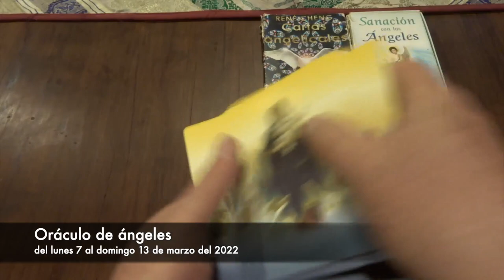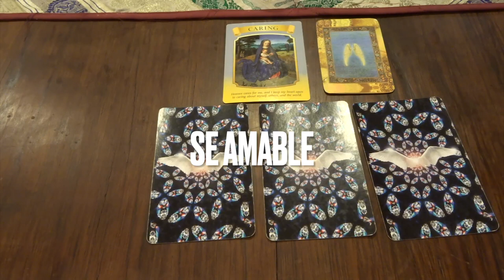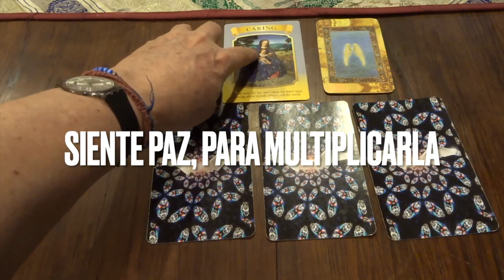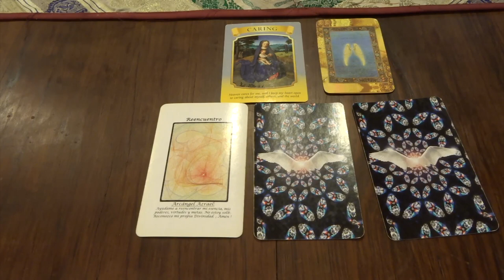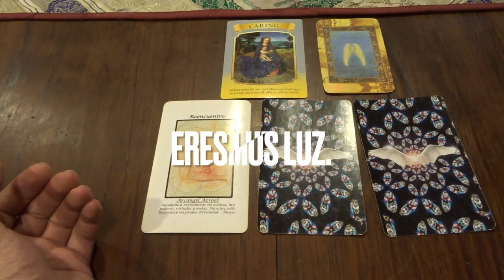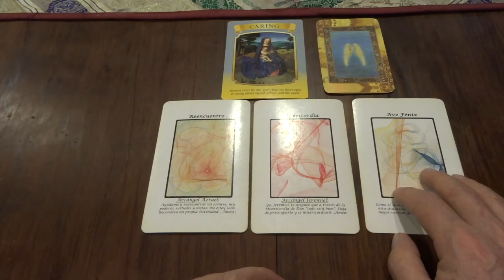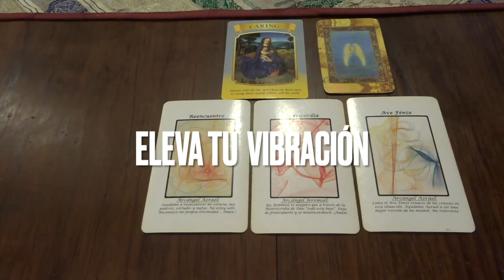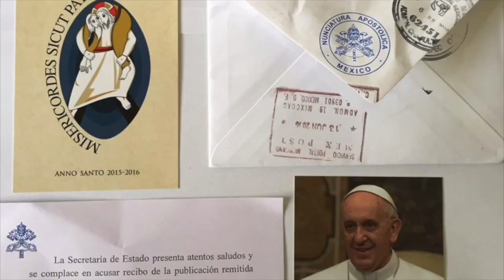Oráculo de ángeles del 7 al 13 de marzo del 2022/ Adamas - BienEstar Holístico canal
ORÁCULO O LECTURA:

Mensaje general de la Virgen María para toda la semana: procuración.
Lunes y martes: arcángel Azrael: reencuentro.
Miércoles y Jueves: arcángel Jeremiel: misericordia.
Viernes, sábado y domingo: arcángel Azrael: ave fénix.
Mensaje adicional de los ángeles para todos nosotros, en especial, para los que cumplen años o celebran algo: estudio, adquiere conocimiento.

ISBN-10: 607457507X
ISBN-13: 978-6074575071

¡ Infinitas GRACIAs !